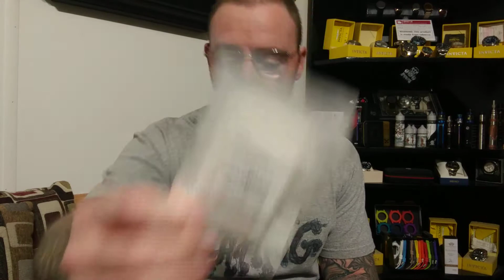Review of Aegis and Rda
Reviewing Aegis mod and the Digiflavor Rda tank. Tricks and tips of wicking amd mesh.

Link to Aegis mod by Geek Vape
Geek Vape Aegis- Rugged Waterproof & Shockproof 100W Box Mod ...

Link to Digiflavor Rda